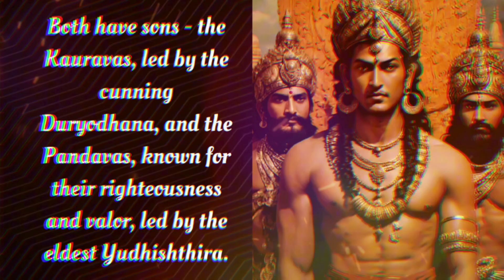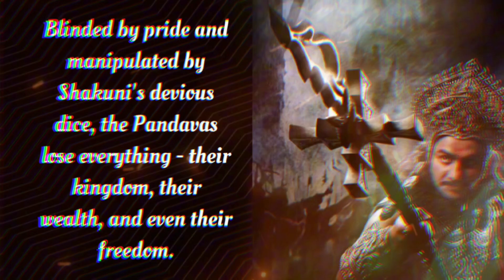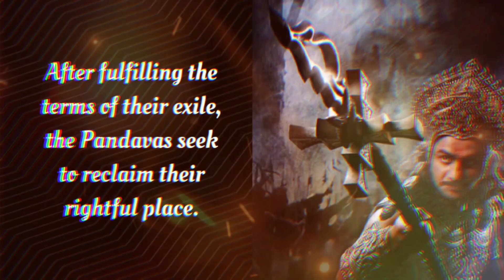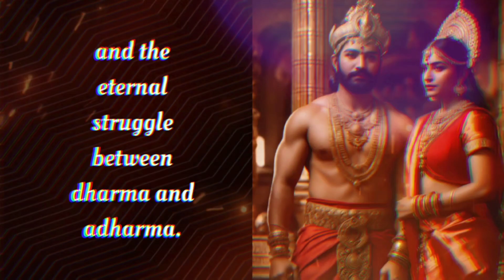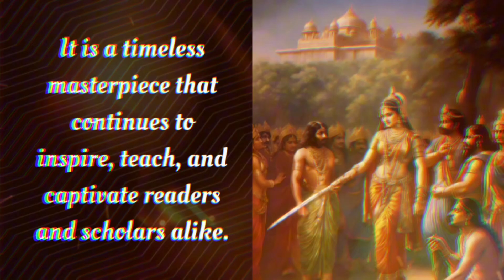Bhagavad Gita's Echo | Hindu Mythology | Words Of Humanity.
The Mahabharata, an epic Sanskrit poem, is indeed a tale of grand proportions, spanning generations and weaving a complex tapestry of family, betrayal, war, and ultimately, the triumph of good over evil. Here's a glimpse into its rich narrative:
Genesis of the Conflict:- The story begins with two branches of the Kuru dynasty – the righteous Pandavas (Yudhishthira, Bhima, Arjuna, Nakula, and Sahadeva) and the envious Kauravas (Duryodhana, Dushasana, and 98 others). Dhritarashtra, the blind king and father of the Kauravas, overlooks the rightful claim of the Pandavas to the throne and installs his son Duryodhana instead, fueled by his wife Gandhari's ambition. The Game of Dice and Exile:-  Duryodhana, consumed by jealousy, challenges the Pandavas to a game of dice. Through deceit and manipulation, he wins their kingdom and sends them into a 13-year exile.
Draupadi's Humiliation and the Oaths of Vengeance:- During the exile, Draupadi, the Pandavas' shared wife, is subjected to a horrific public humiliation by the Kauravas. This ignites a fire of vengeance in the hearts of the Pandavas. The Pandavas' Return and the Kurukshetra War:- After completing their exile and acquiring powerful allies, the Pandavas return to claim their rightful throne. Duryodhana refuses to yield, and the two sides prepare for a devastating war on the Kurukshetra field. The Bhagavad Gita:- On the eve of the war, Arjuna, the Pandava warrior, hesitates, overcome by moral dilemmas. Lord Krishna, his charioteer and divine guide, delivers the Bhagavad Gita, a philosophical discourse that expounds on duty, dharma, and the nature of reality. The Bhagavad Gita has become a central text in Hinduism and is considered one of the most profound philosophical works ever written.
words Of humanity,
bhagavad gita,